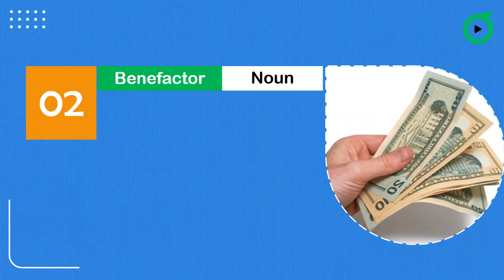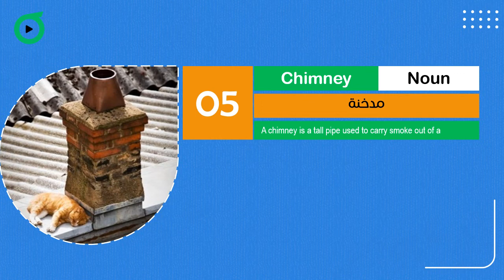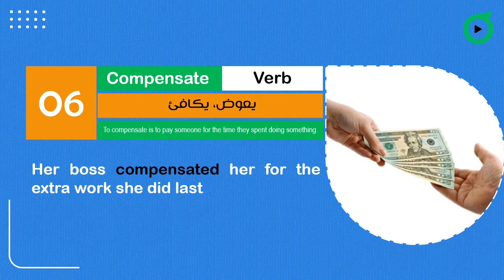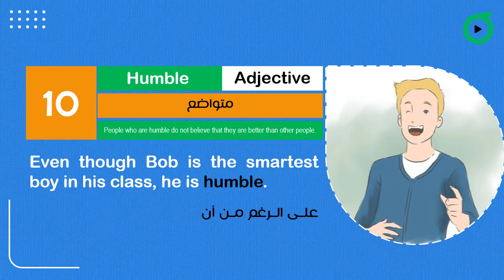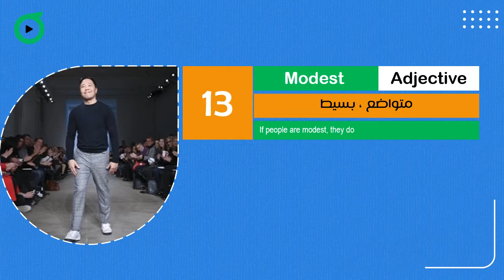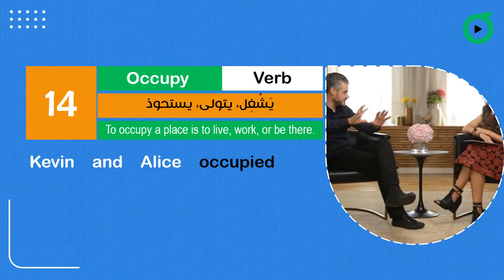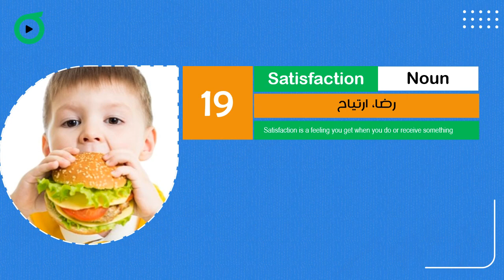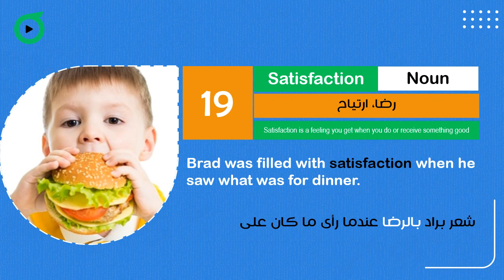المستوي 3 | الحلقة 1 | دورة انجليزي من الصفر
الحلقة الاولي في المستوى الثالث من دورة تعلم الانجليزي من الصفر  مجانا بشهادة معتمدة من سلسلة كتاب (4000 كلمة انجليزية) (4000 Essential English Words)

(Paul Nation) هو اسم مؤلف كتاب 4000 كلمة انجليزية ، وكتاب 4000 كلمة انجليزي سلسلة تتكون من 6 كتب ، صمم هذا الكتاب لتعزيز وتقوية المفردات اللغوية في اللغة الانجليزية ، هذا الكتاب الذي استهدفته تيرا كورسيز في دورة الانجليزي
قام فريق عمل تيرا كورسيز بتقسيم الـ 6 مستويات الي 30 وحدة لكل مستوى ، في دورة تعليم اللغة الانجليزية الكامل هتتعلم 20 كلمة انجليزية في كل درس من دروس دورة تعليم اللغة الانجليزية الكامل 2021 من أصل 4000 كلمة انجليزية ، في دورة الانجليزي هنساعدك تتعلم اللغة الانجليزية من الصفر للاحتراف.
يمكنك متابعة دورة الانجليزي لكتاب 4000 كلمة انجليزي علي تيرا كورسيز من خلال الرابط التالي
تقدر تتابع وحدات المستوي الثالث علي موقعنا تيرا كورسيز مجاني وتحصل علي شهادة معتمدة من خلال الرابط التالي
بنقدم في تيرا كورسيز اكثر من 800 كورس اونلاين فى مجالات عديدة من البرمجة والجرافيك و اللغات والأعمال والمهارات الشخصية بيتم تدريسها من قبل خبراء اونلاين بشهادة معتمدة مجانية.

(اسلوب الشرح)
هدفنا في دورة الانجليزي لسلسلة كتاب 4000 كلمة انجليزي تعليم كلمات الانجليزية من الصفر حتى الاحتراف من خلال 4 نقاط مهمة لكل كلمة من كلمات كتاب 4000 كلمة انجليزية :
- فهم كل كلمة من كلمات اللغة الانجليزية بمثال توضيحي لها باللغة العربية والانجليزية
- تعلم نطق كلمات اللغة الانجليزية بشكل صحيح
- في كل درس من دروس كتاب 4000 كلمة انجليزي مزودة بصور لكل كلمة هتساعدك علي تصور الكلمة
- توضيح نوع الكلمة من حيث (noun-adv-adj-verb)

 يمكنك شراء كتاب 4000 كلمة انجليزية في المستوى الثالث من خلال الرابط التالي